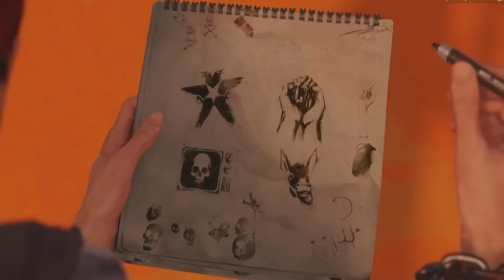inFamous: Second Son - Let's Play - Bad Karma Run - Part 5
So we finally see the Space Needle and I geek out a little bit since I'm a huge fan of Seattle and plan on moving there one day. Side note: Delsin is a bad ass!

I've decided to do a second playthrough of inFamous: Second Son to go for the Bad Karma achievements and I'll be doing it live on Twitch.TV nightly and then uploading to YouTube.

Official Description:
inFAMOUS Second Son, a PlayStation 4 exclusive , brings you an action adventure game where surrounded by a society that fears them, superhumans are ruthlessly hunted down and caged by the Department of Unified Protection. Step into a locked-down Seattle as Delsin Rowe, who has recently discovered his superhuman power and is now capable of fighting back against the oppressive DUP. Enjoy your power as you choose how you will push your awesome abilities to the limit and witness the consequences of your actions as they affect the city and people around you.